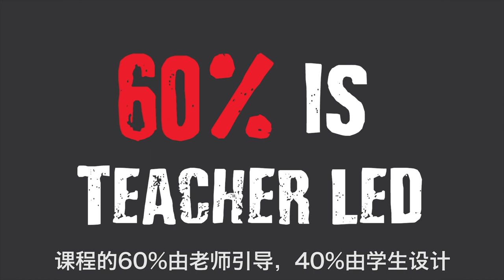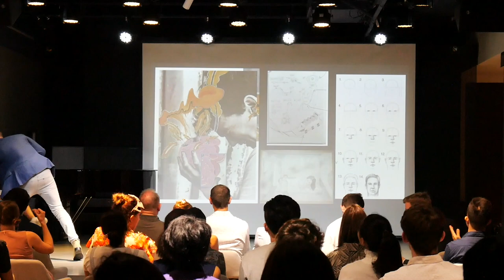1. Showcase Introduction and Principal Russell Cailey's Speech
Each term at THINK Global School ends with a project-based learning showcase, where students demonstrate what they’ve learned during the course of their personal projects and teacher-led modules.

These projects and modules typically highlight driving questions relevant to the places we live and learn, and in this showcase students discuss what  they learned during their time in China.